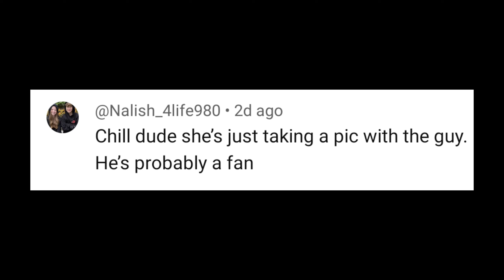Salish revealed her new boyfriend 🥺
salish cheat on nidal wonder
salish's new boyfriend
salish boyfriend
salish cheated nidal wonder
rumor of salish's new boyfriend
salish no longer wants to work with nidal wonder
nidal wonder official
salish and nidal
salish and nidal broke up